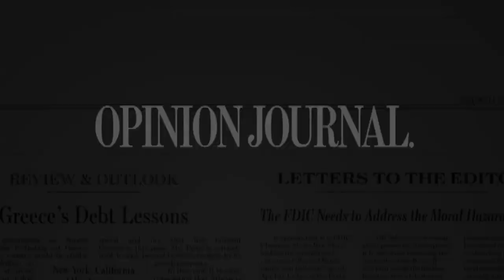Who's Watching the Tax Man? - WSJ Opinion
Political commentator Monica Crowley on the Department of Justice's investigation of the IRS's harassment of conservative groups. Photos: Getty Images